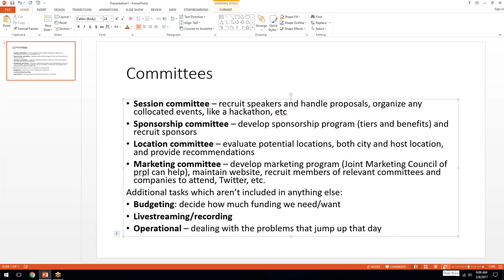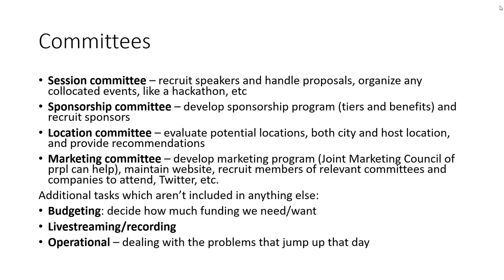OpenWrt Summit Committee Meeting - February 8, 2017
prplwrt Weekly meeting from February 8, 2017, 9AM PT